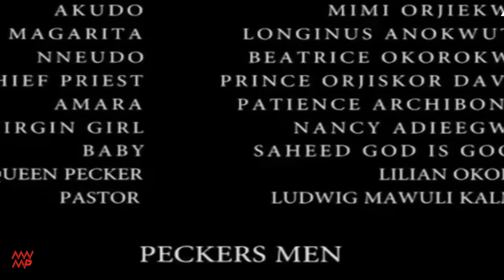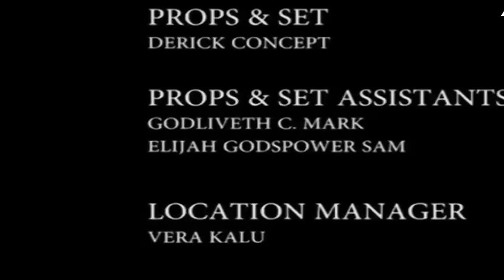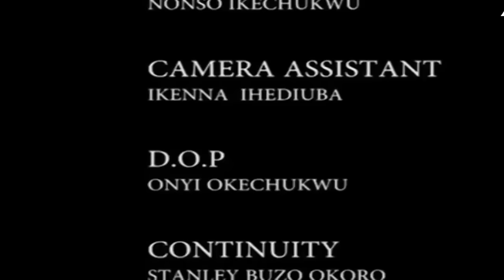The Evil My Uncle Did Has Come Back To Haunt Him Pt 1 - Nigerian Movie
A man embarks on a journey to the unknown life becomes a gamble, when the wicked are out to destroy whatever you have ever built or have, there's only little one can do to stop them.

Starring : Pete Edochie, Tony Umez, Queen Nwokoye